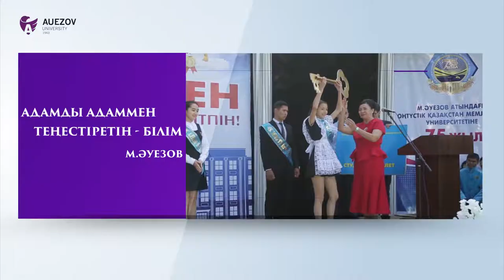ЮЖНО-КАЗАХСТАНСКИЙ ГОСУДАРСТВЕННЫЙ УНИВЕРСИТЕТ ИМЕНИ М.АУЭЗОВА